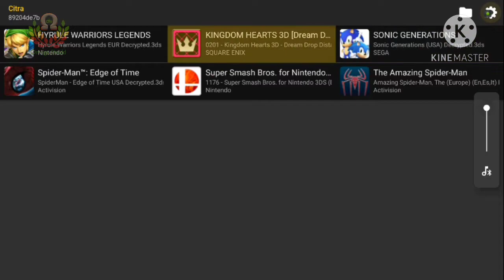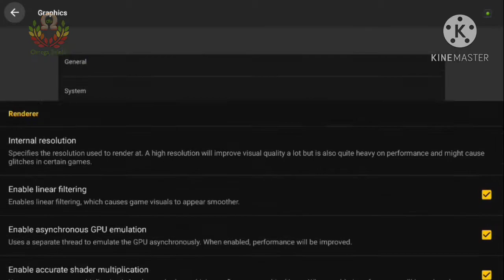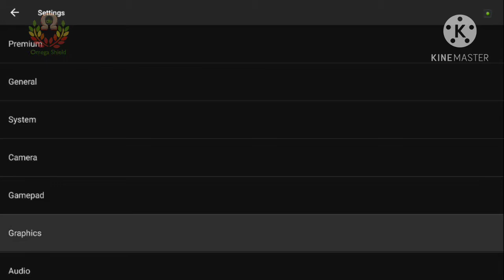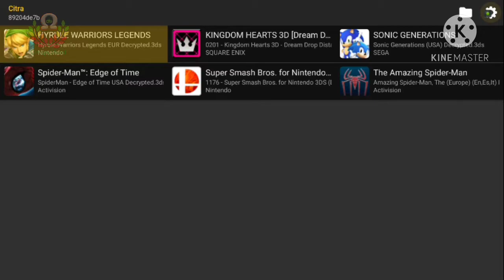Cirta Emulator: Hyrule Warriors - iOS/Android - HD 3DS Emulator | Nvidia Shield TV | Tegra X1 | V1